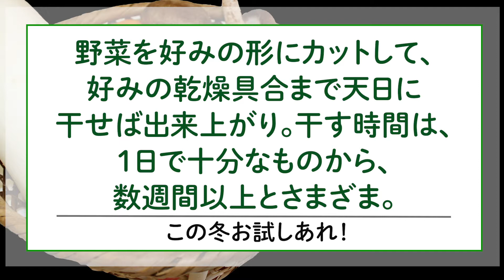栄養がギュギュッと凝縮されて保存もしやすい乾燥野菜を作ってみませんか！ 〜乾燥野菜〜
週刊もしもししんぶん〜191213号〜
■ 乾燥野菜 ■
栄養がギュギュッと凝縮されて
保存もしやすい乾燥野菜を作ってみませんか！

『週刊もしもししんぶん』にARを使って掲載した動画を転載しています。
もしもししんぶんアプリで記事をご覧いただけます。

週刊もしもししんぶん編集部
1985年9月～東京の多摩ニュータウンを中心に、
コミュニティ情報紙『週刊もしもししんぶん』を発行。
毎週約10万部、地域に住むスタッフがお届け⭐️

多摩ニュータウン エリア
（多摩市　八王子市　稲城市　町田市）で
☆求人　☆集客　☆PR　☆ポスティング
☆イベント告知 etc.
お考えの方は、
毎週約10万部発行の「もしもししんぶん」を

有限会社多摩ネットワークセンター

たまGO！
イベント情報配信中！